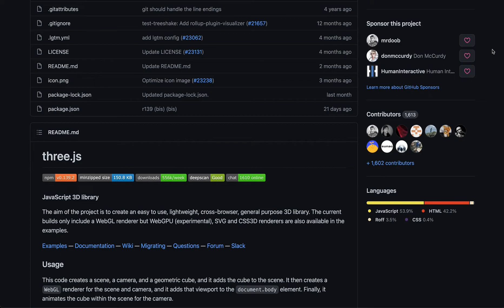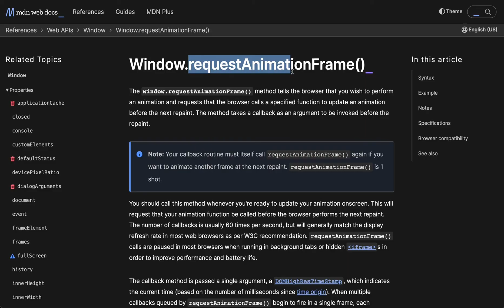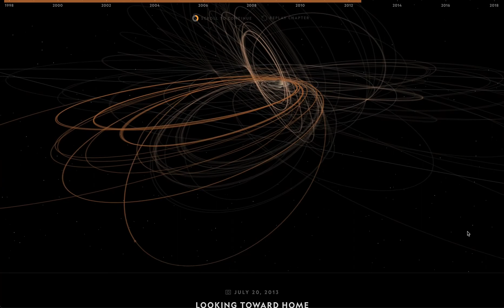3D Planets in JavaScript - Three.js | Trending Repositories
In this video I explore the popular Three.js library using a real life example: Cassini's mission on National Geographic website. Three.js is a popular JavaScript module that allows you to create 3D objects, 3D animations and 3D environments using plain JavaScript.

We will look at National Geographic’s website which has a dedicated section to the space mission: Cassini. For those like me who are passionate about space, might be familiar with this mission. The main goal was to send a spacecraft across the solar system and take impressive pictures of Saturn’s ring.

The development team from National Geographic did an incredible job to present the highlights of this mission using astonishing 3D animations and scaling maps. Here are some of the most impressive 3D maps.